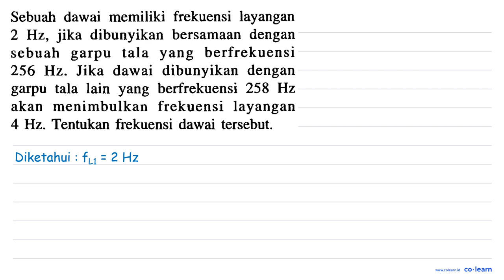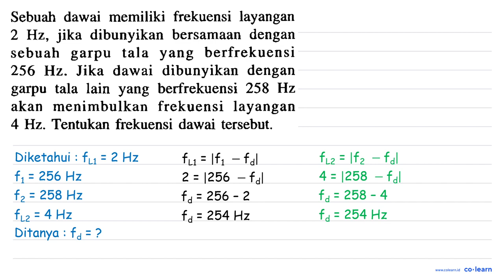Sebuah dawai memiliki frekuensi layangan 2 Hz , jika dibunyikan bersamaan dengan sebuah garpu ta...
Sebuah dawai memiliki frekuensi layangan  2 Hz , jika dibunyikan bersamaan dengan sebuah garpu tala yang berfrekuensi  256 Hz . Jika dawai dibunyikan dengan garpu tala lain yang berfrekuensi  258 Hz  akan menimbulkan frekuensi layangan  4 Hz . Tentukan frekuensi dawai tersebut.

Topik atau Materi: Fenomena Dawai dan Pipa Organa - Gelombang Bunyi - Gelombang Mekanik - Fisika Kelas 11 SMA - K-13 Revisi

Sumber Soal: Fisika SMK Kelas 10 BK. Teknologi Informasi dan Komunikasi, K-13 Revisi, PU, 2018 , Erlangga

00:00 : Bedah Soal
01:00 : Konsep, rumus dan pengertian Fenomena Dawai dan Pipa Organa
01:18 : Langkah penyelesaian soal
01:39 : Jawaban akhir
02:09 : Penutup